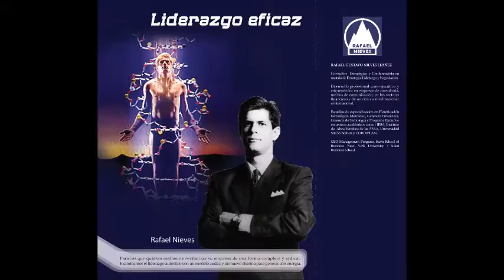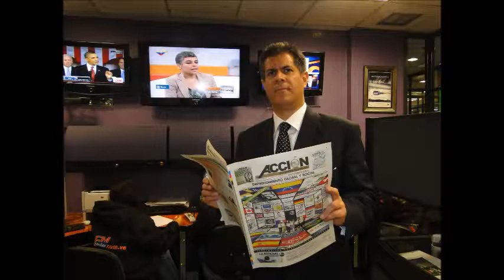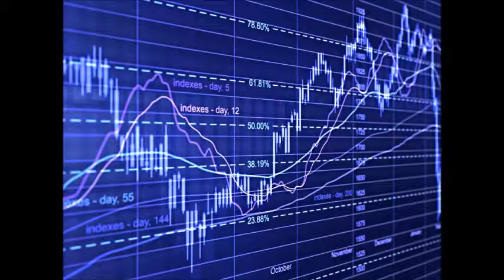GERENCIA 360 G-P-T-Micro-N-7-MARTES